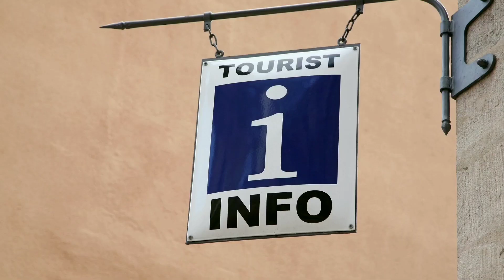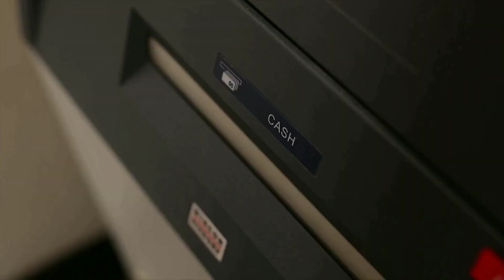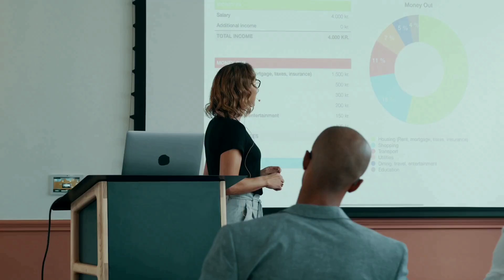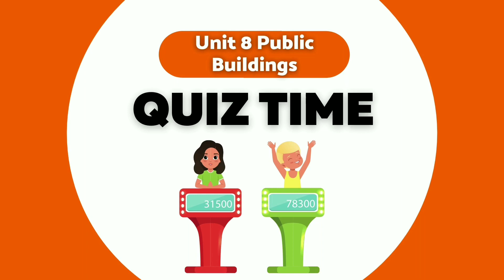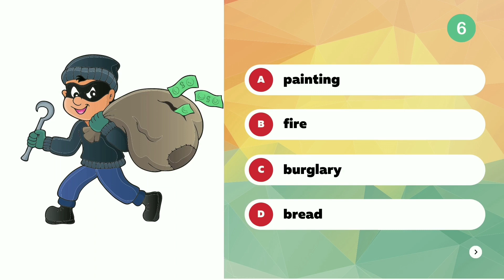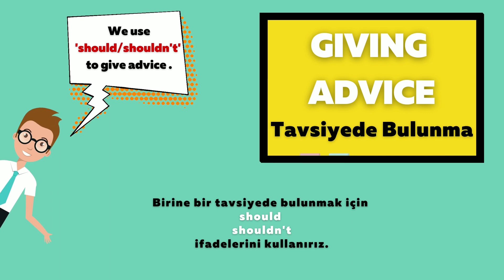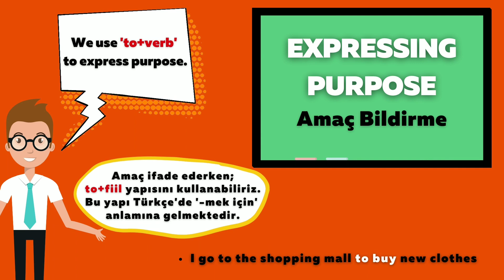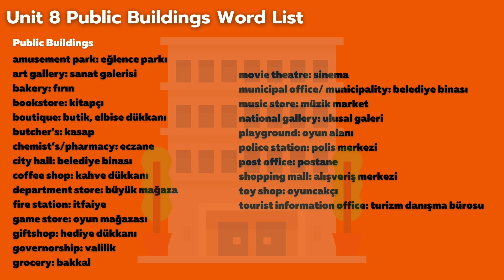7. Sınıf İngilizce 8. Ünite Public Buildings | Kelimeleri, Mini Quiz ve Konu Özeti + PDF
7. Sınıf İngilizce 8. Ünite Public Buildings | Kelimeleri, Mini Quiz ve Konu Özeti
Video içeriği:
0:00 Önemli Kelimeler
8:17 Mini Quiz
11:04 Konu Özeti
  - Giving Advice (Should/Shouldn't)
  - Expressing Purpose
13:47 Kelime Listesi

Music 1: Tobu - Candyland
Music 2: Tobu - Monologue
Music 3: Vlad Gluschenko - Golden Hour